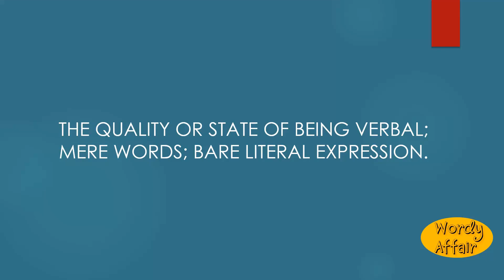Verbality Meaning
The quality or state of being verbal; mere words; bare literal expression.

In this video, you will learn "Verbality" Meaning and pronunciation in English.

Wordy Affair